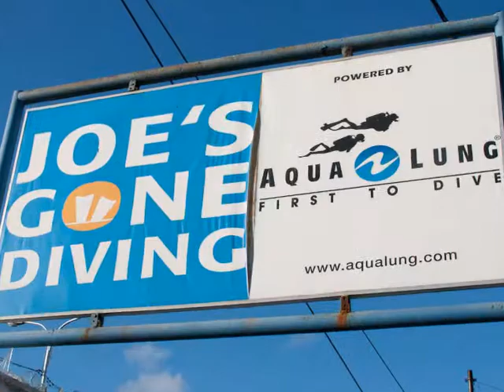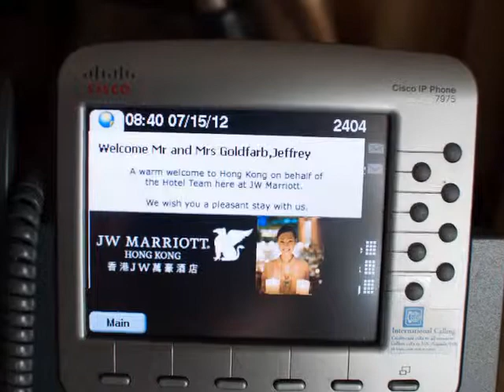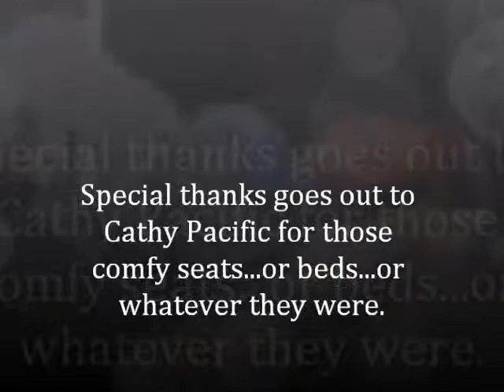Bali and Hong Kong for computor viewing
They will kill me if they know I shared this...But the truth has to come out. SOILENT GREEN IS MADE OF PEOPLE. Wait...sorry wrong video. This is just pictures of our vacation this summer. Damn you Heston.